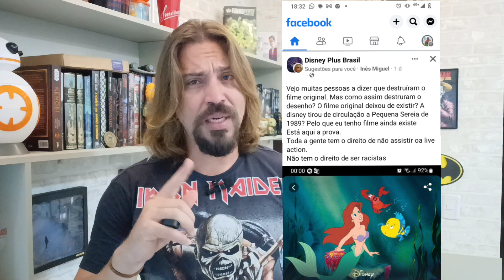The last of us, impressões dos episódios 7 e 8. Joel o grande vilão?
Olá pessoal, estão curtindo essa série de zumbi sem zumbi disfarçada de série de relacionamento? Faltando mais um episódio para terminar ainda espero mesmo que o nono episódio vala a pena ou já pode acabar .

Se puder e quiser contribua com qualquer valor no para o canal no PIX CPF 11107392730

IG cassiel leite
Facebook cassiel leite